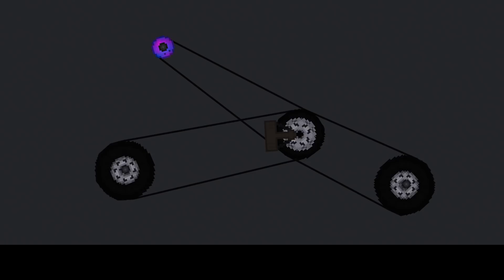NEW! People Playground - New Big Update (Trees, New Map!, Bazooka and more) 1.23 preview